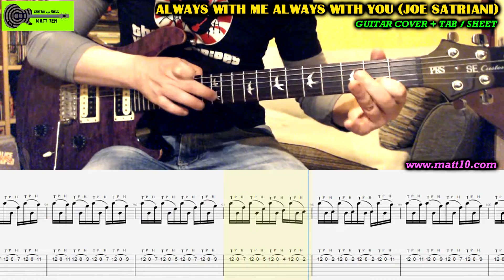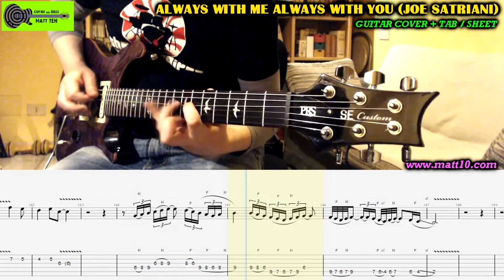ALWAYS WITH ME ALWAYS WITH YOU Joe Satriani COVER | Guitar TAB | Lesson | Tutorial | How To Play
✅ DOWNLOAD Guitar TAB / SHEET (High Quality PDF) + Guitar BACKING TRACK (High Quality MP3):
⚡️ How to play ALWAYS WITH ME ALWAYS WITH YOU (JOE SATRIANI) on GUITAR.
The video contains the GUITAR COVER with TAB / SHEET on screen.

ALWAYS WITH ME ALWAYS WITH YOU JOE SATRIANI TUTORIAL
ALWAYS WITH ME ALWAYS WITH YOU GUITAR
ALWAYS WITH ME ALWAYS WITH YOU GUITAR TAB
ALWAYS WITH ME ALWAYS WITH YOU TAB
ALWAYS WITH ME ALWAYS WITH YOU JOE SATRIANI LESSON
ALWAYS WITH ME ALWAYS WITH YOU JOE SATRIANI TAB
ALWAYS WITH ME ALWAYS WITH YOU GUITAR TUTORIAL
ALWAYS WITH ME ALWAYS WITH YOU GUITAR PRO
ALWAYS WITH ME ALWAYS WITH YOU GUITAR BACKING TRACK
ALWAYS WITH ME ALWAYS WITH YOU PDF
JOE SATRIANI TAB
JOE SATRIANI GUITAR TAB
JOE SATRIANI TABS
SATRIANI GUITAR TABS
SATRIANI TAB
SATRIANI TABS
MATT TEN
GUITAR TAB
CHITARRA
GUITAR
GITARRE
GUITAR PRO
GUITAR LESSON
JOE SATRIANI
SONGSTERR